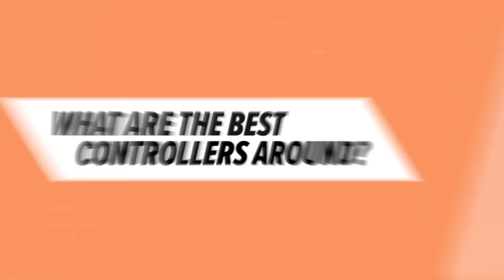Our Favorite Video Game Controllers | Viewpoints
Ever since video games showed up in the living room, there have been weird ways to interact with them. From the joystick to the Joy-Con, hardware manufacturers are always trying to cook up the best version of the video game controller.

Sometimes, those offerings can feel a cheap and plasticky. Other times, they’re masterpieces.